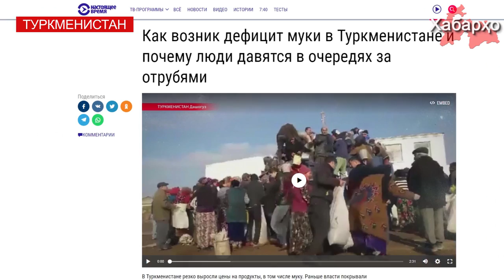В Туркменистане прекратили кормить заключенных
Туркменские власти не перестают шокировать международное сообщество своим нечеловеческим отношением к своему народу.